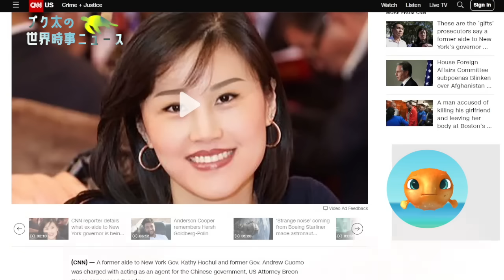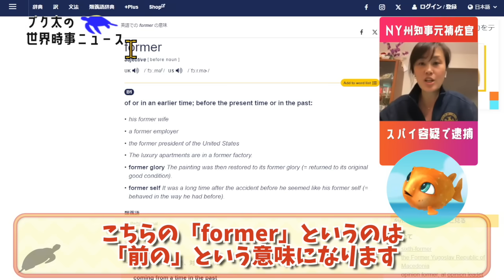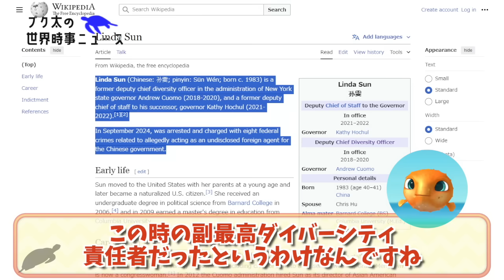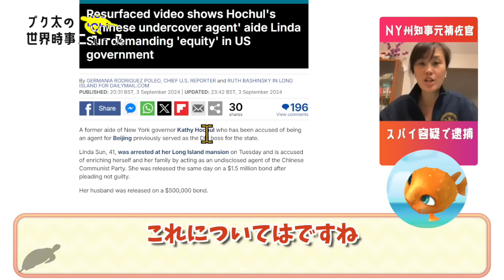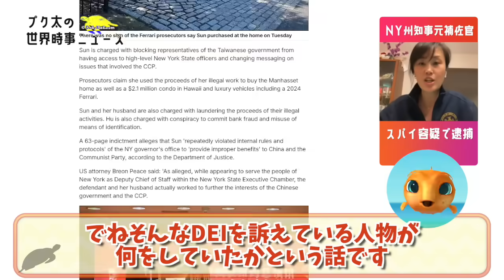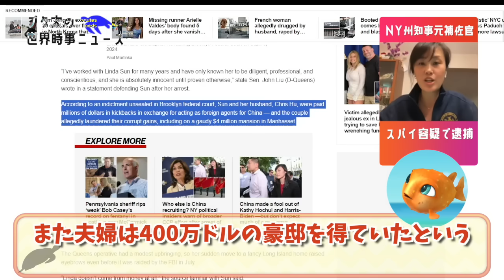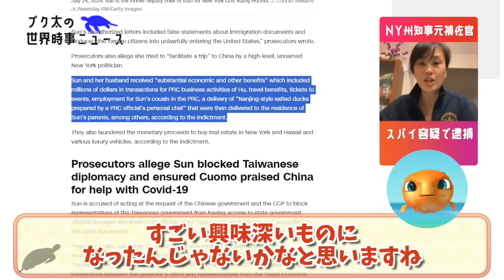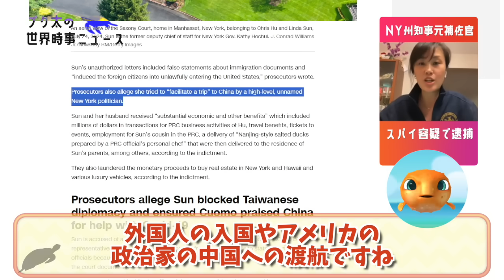どうなってんだコレ！？中国のスパイが多様性と包括性を訴えていた可能性！おまけに公平性も語っていた動画が浮上し、その一方で台湾排除をしていた疑いで逮捕されてしまう・・その報酬が凄かった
今回はスパイ容疑で逮捕されたニューヨークの元DEI責任者の話題！